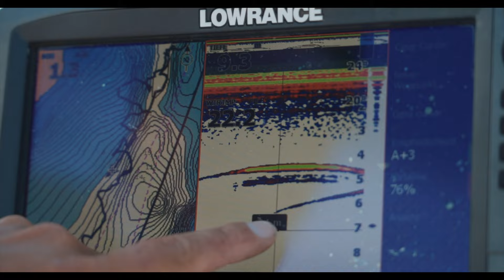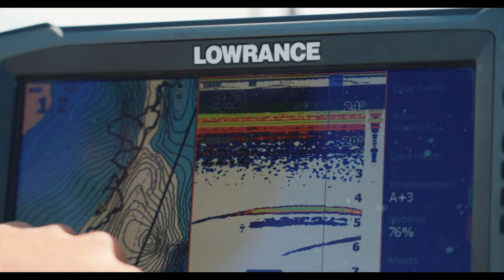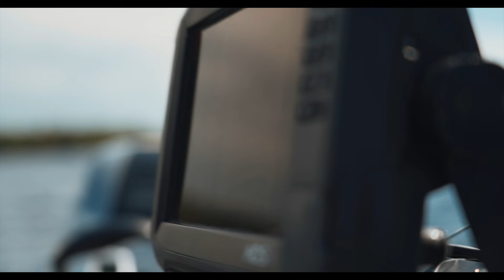Wo waren die Zander im Sommer?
Vielleicht kennst du das Phänomen auch von deinem See?! Im Sommer bleiben die Zanderbisse an den bekannten Plätzen aus. Fressen sie nicht? Haben sie ein Überangebot an Futter? Ist es ihnen zu warm?
Sebastian Hänel liefert dir im neusten Zander TV Video einen Ansatz, der zumindest Licht ins Dunkel bringt. Also viel Spaß beim Schauen.

🎣 Infos zum Zandercoaching mit Sebastian.

Wurdest du schon analysiert?   🔍